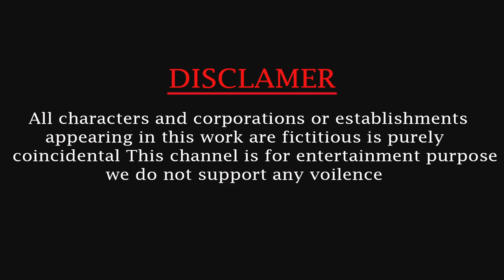Zombie Mammoth Cow Dinosaur Lion Tiger Trampoline Jump game Over Balloons Wil Animals Games Videos